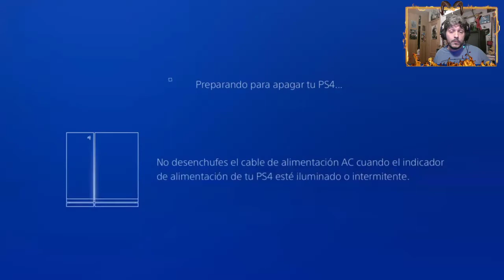FINAL FANTASY VII REMAKE en Español - Let´s play 8 - El reactor 5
Gameplay de FFVIIR en español